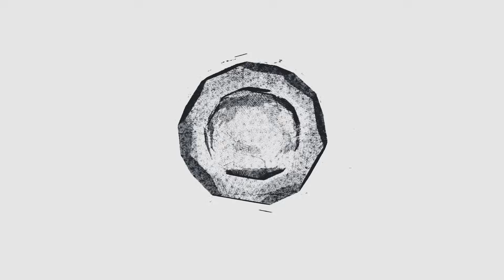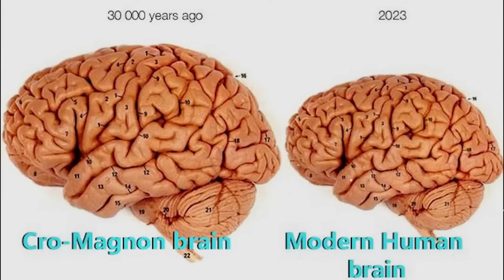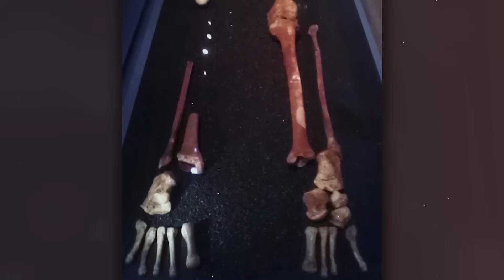Formation of Humanity. Bending Under the Changing World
Today we embark on a fortunate journey through time to trace the long path that has taken humanity from the ancient Autrolopithecus to modern humans. This is a fascinating story about how we, Homo Sapiens, overcame the challenges of nature, developed in society and formed incredible civilizations.
In this video you will learn how human ancestors first emerged 1 million years ago. This species was called Homo habilis. The first roughly processed stone pebbles were found with the remains of this creature. It is quite possible that the Habilis could already speak, since they had developed speech centers. The next predecessor of modern man was Homo erectus. Erectus had a fairly large brain, which was not much smaller than the size of the brain of modern people. He already had the ability to build primitive dwellings and use fire.
Heidelberg Man was the next branch of development.
Neanderthals began defending our planet 500 thousand years ago. Their average height was 165 centimeters. They had more muscles. These great-grandfathers were already more similar in their facial features to modern people.
The most intelligent representative of our great-grandfathers was the Cro-Magnon man. They lived 40 thousand years ago. These people could already invent weapons not only from stone, but also from horn and bone. The Cro-Magnons were also already able to make pottery. They were the first to domesticate animals. Such as dogs and cats. Analogues of current states were created, where there was a clear division of responsibilities, as well as hierarchy.
All these predecessor species made it possible for us, Homo sapiens, to appear. And if you want to know a more detailed development path, then watch this video.

00:00 - Intro

1:10 - Human evolution 1 million years ago

10:56 - Human evolution 500 thousand years ago

18:04 - Human evolution 40 thousand years ago